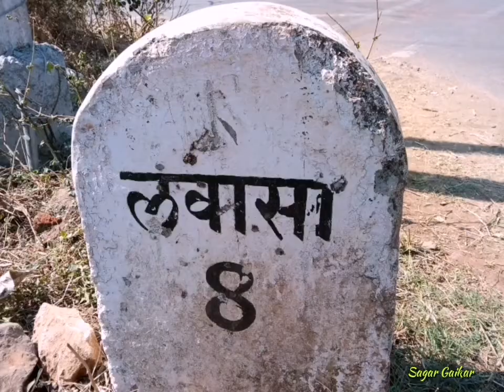Places to visit in Pune | पुणे शहरात भेट देण्यासाठी उत्तम ठिकाणी | पुणे के प्रमुख स्थान